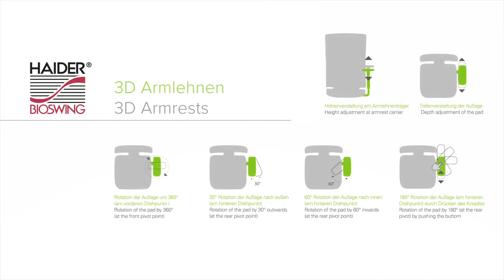Haider BIOSWING / Funktionen der 3D Armlehnen